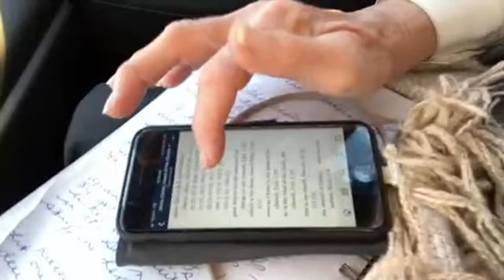Jesus Christ Day 3 with Nancy Today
Summertime in Ontario, Canada